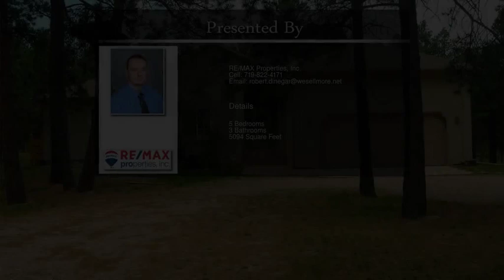14430 Vollmer Road Colorado Springs CO 80908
14430 Vollmer Road Colorado Springs CO 80908

Beautiful, modern, 5-bedroom stucco home in the Black Forest - no fire damage on the property or visible from the property. Secluded living environment, as Vollmer is more than 200 feet from home. Two wood decks, one off great room, one off kitchen nook. Extras include new stainless-steel refrigerator, new oven, garbage disposal, microwave, and outside storage shed.
Second bedroom upstairs can double as home office. One downstairs bedroom contains small kitchenette with stainless steel sink, cabinets, countertops and mini-fridge nook.

Basement had some flooding during summer 2017, and minor elevated airborne mold levels were found in SE basement bedroom.  Source of airborne mold was professionally-mitigated and completely removed late-summer/early-fall 2017. All basement flood damage professionally-mitigated in 2017. Minor damage to laundry room ceiling from roof leak during same time period. All laundry room and basement water damage professionally repaired in 2017 - new roof and new carpet in basement installed in 2017. Both decks need some maintenance work - home has been priced accordingly.